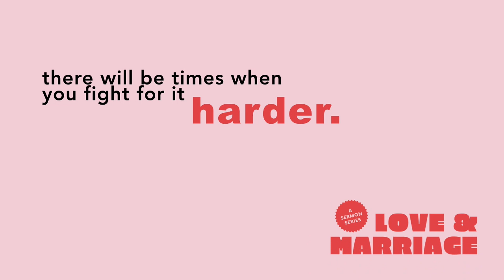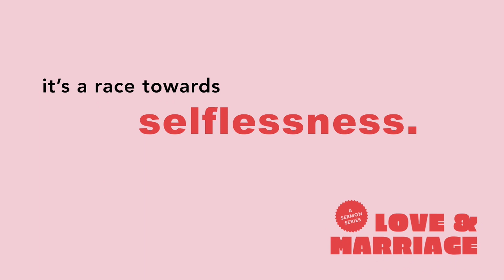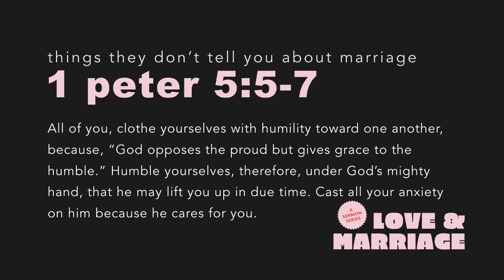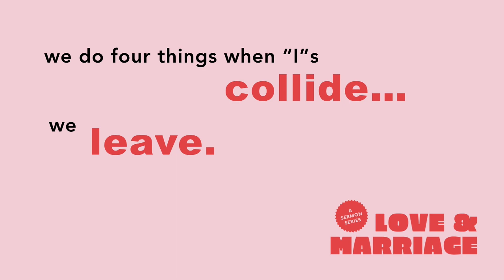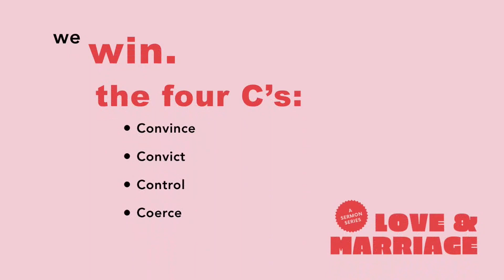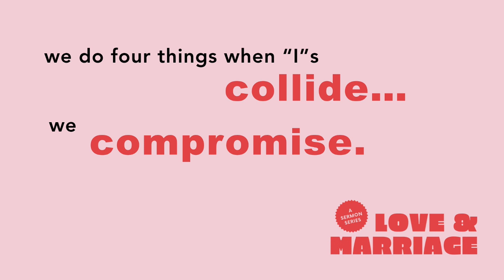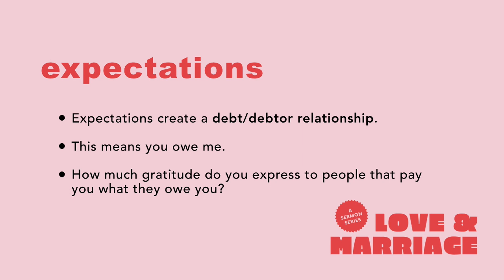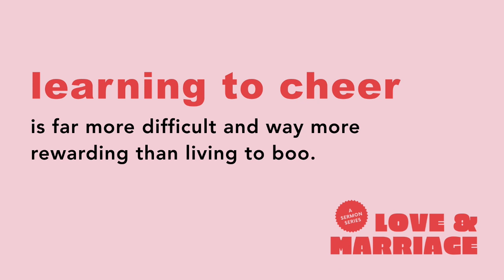The Things They Don't Tell You About Marriage